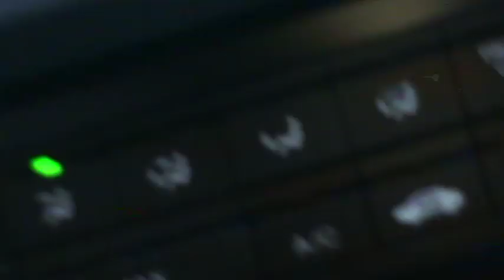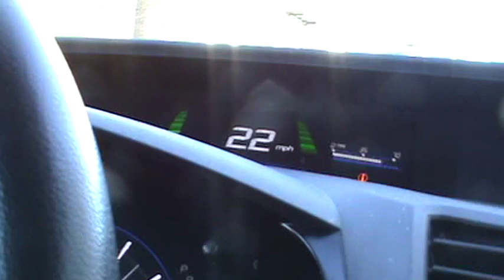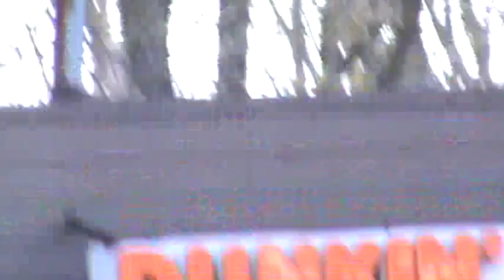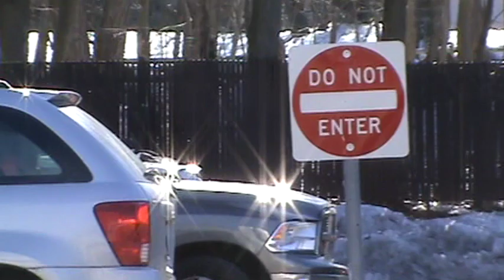B&G Crew Not Working - February 28, 2014